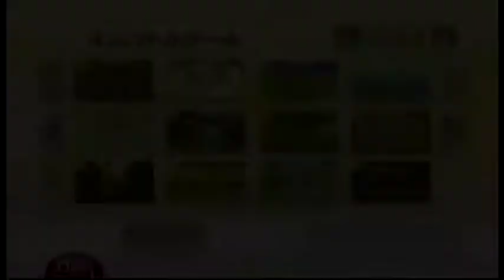Wii Party ドックカメラマン（Dock photographer）IOHD0431